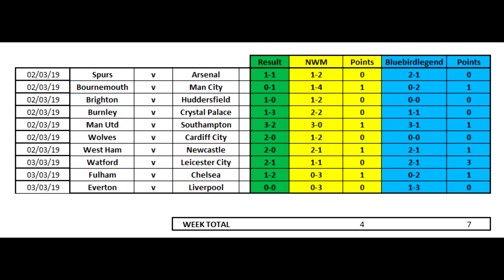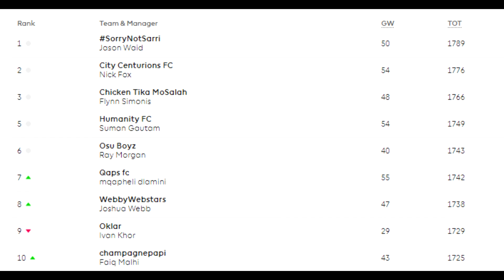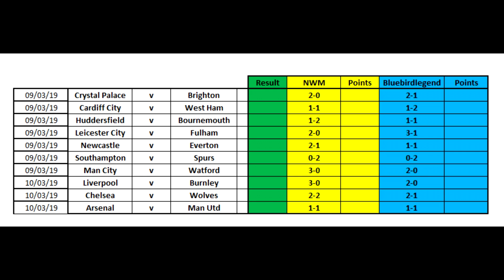EPL Week 30 Premier League Score and Results Predictions 2018/19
Welcome back to another video where we attempt to predict the scores and results of week 30 of the Premier League season 2018/19.

Make sure you make your predictions for a chance of a shout out.
3 point for a correct score
1 point for a correct result

This weeks Premier League Fixtures:

Crystal Palace v Brighton
Cardiff City v West Ham
Huddersfield v Bournemouth
Leicester City v Fulham
Newcastle v Everton
Southampton v Spurs
Man City v Watford
Liverpool v Burnley
Chelsea v Wolves
Arsenal v Man Utd